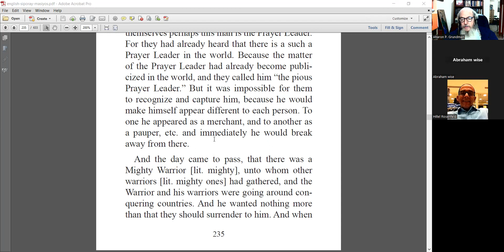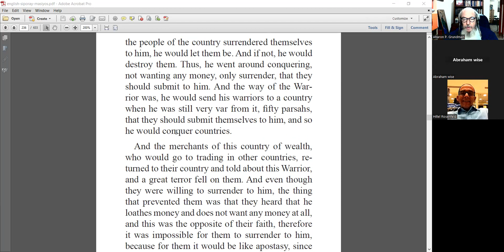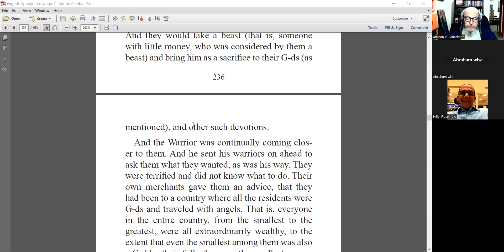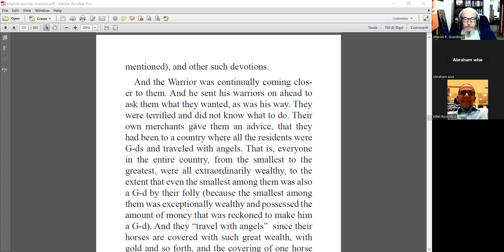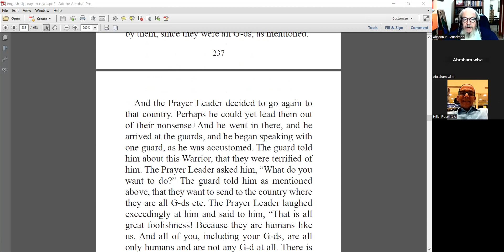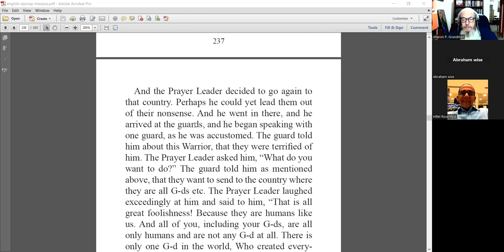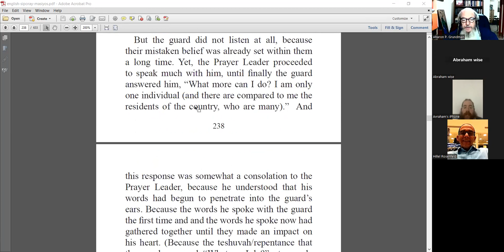Master of Prayer 6 - Why bad things happen to good people - and why it's good!